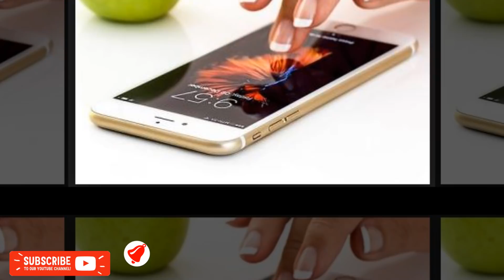মোবাইল ফোন দ্রুত চার্জ করতে চান? দেখে নিন কি কি করণীয়